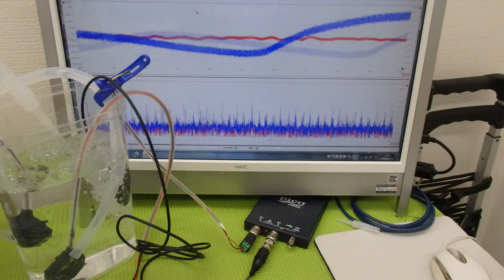超音波テスターによる‹測定・解析・制御›の応用技術 ultrasonic-labo